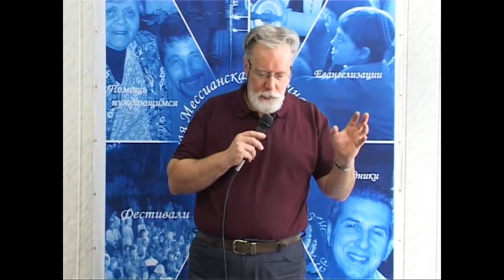МЕБИ Роджер Финч "Принципы эффективного лидерства" Урок 2